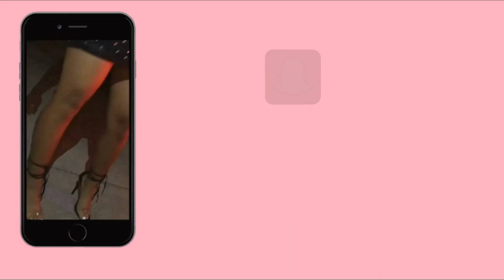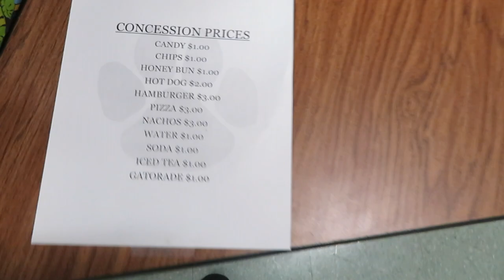VLOGMAS DAY 2! DO NOT SING THE NATIONAL ANTHEM IF YOU CANT SING!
I am 16 years old and i am from washington dc. I hope you are satisfied with my channel as much as i am. RoyalTbabies. Take a look of my life outside of youtube here